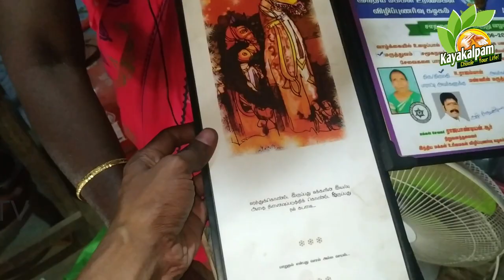ஒளிந்திருந்து மருத்துவம் கற்று பல மருத்துவர்களை மிரளவைக்கும் தமிழச்சி | EYE CLEANING | KAYAKALLPAM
ஒளிந்திருந்து மருத்துவம் கற்று பல மருத்துவர்களை மிரளவைக்கும் தமிழச்சி

* kayakalpam tv is fully tamil health and culture programmes so
choose your life kayakalpam tv is well please share your all friends thank you so much one more time